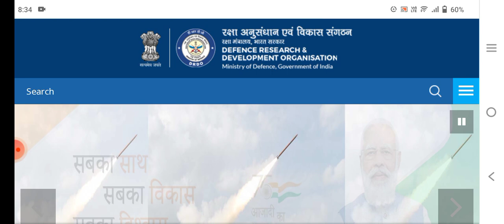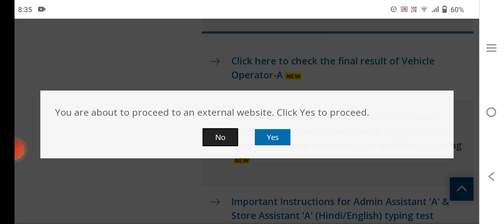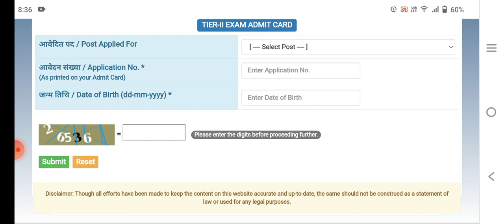DRDO Ceptam 10 A&A|Store Assistant Tier 2 Admit Card out 🥳